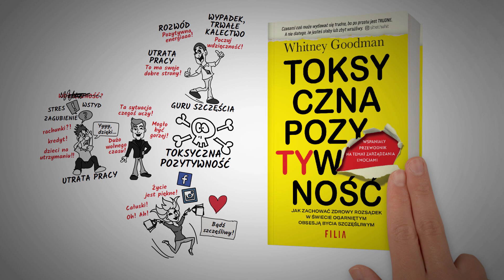Toksyczna pozytywność - Whitney Goodman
Obserwuj mnie w social mediach!

Czym jest toksyczna pozytywność? Może znasz osoby, których pozytywność jest tak sztuczna, że Cię drażni? Czy masz dość rzygania tęczą? Czy czujesz presję, aby cały czas się uśmiechać i szukać pozytywów w każdej trudnej sytuacji? Czy pozytywne myślenie szkodzi? Z tymi tematami rozprawiamy się, opierając się na książce ,,Toksyczna pozytywność" - Whitney Goodman.